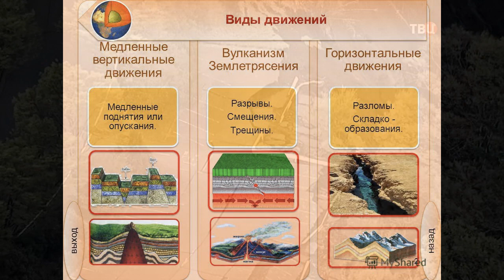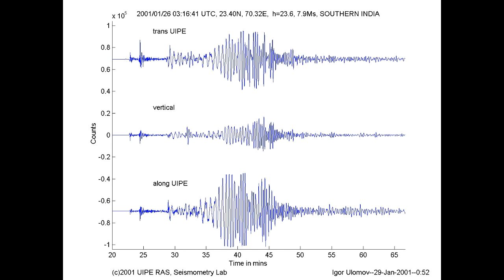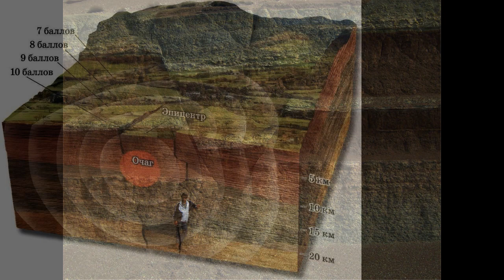$12 "Движения земной коры", География 6 класс, Домогацких